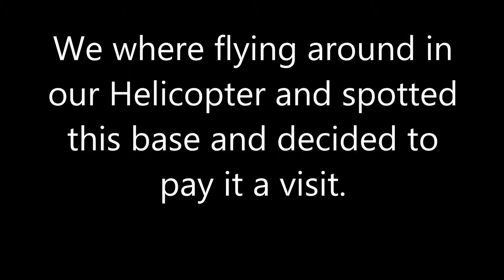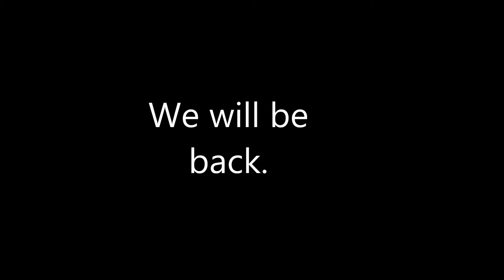DayZ Overpoch - Episode 3 - Base Raid fail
We decide to visit a base and dont get very far.